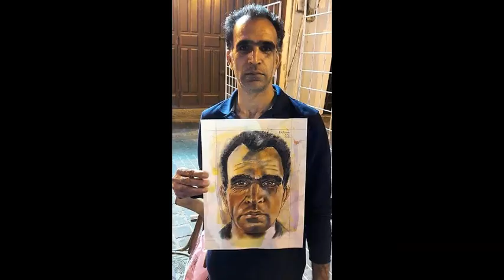Journey with Jeddah Part 11 (Festival portraiture) - P. A. Pienaar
In 2016, the artist community in Jeddah asked me to join them at the annual old city festival. They were going to draw together during the festival which lasted about 8 days. We drew from 5 pm to 10 pm. I made good friends and the experience boosted my self-confidence - as an artist. I trust you can appreciate the experience with me. Be blessed.